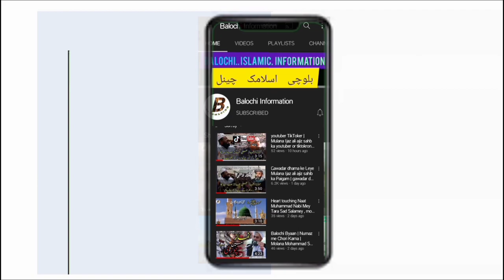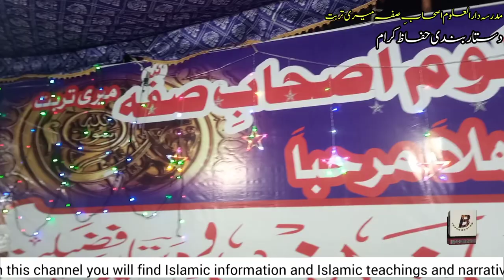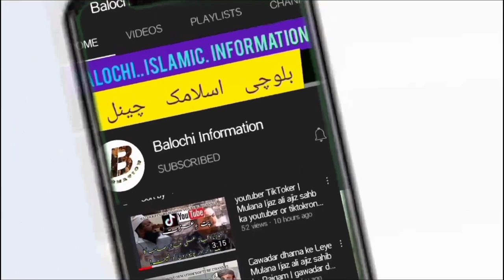Dastar Bandi Darul uloom ashabe suffa Meeri Turbat | Mufti Murad Jan Sahib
الحمدللہ اس سال تربت میں تین عالم مدرسہ دارالعلوم اصحاب صفہ میری تربت سے فارغ ہوگئے اور یہ پہلا مدرسہ ہے جہاں اس سال ختم بخاری شریف ہوا دعا ہے اللہ تعالٰی مدرسہ کو اور ترقی عطا فرمائے اور استاذ محترم حضرت مولانا مفتی مراد جان صاحب کے قربانیوں کو قبول کرے